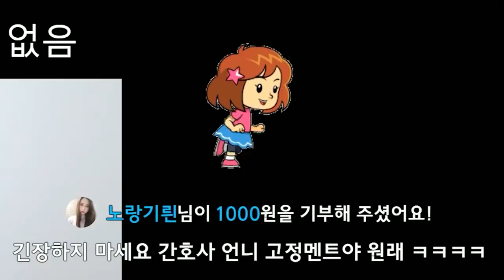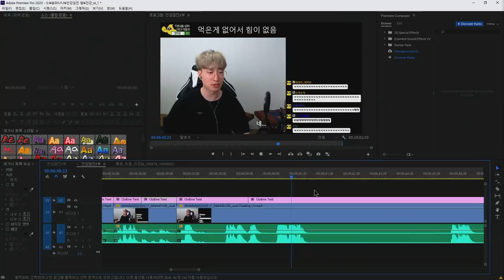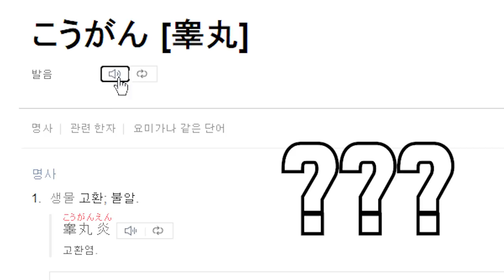에이 설마 아니겠지 설마 ㅋㅋ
진실은 모릅니다